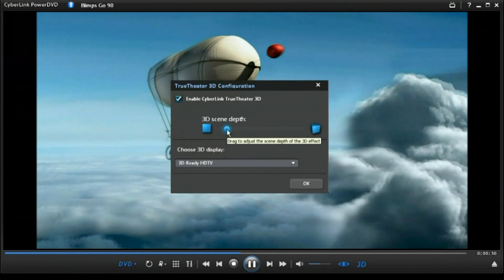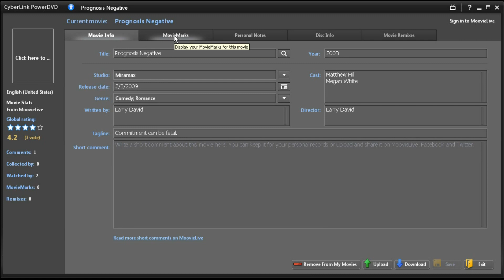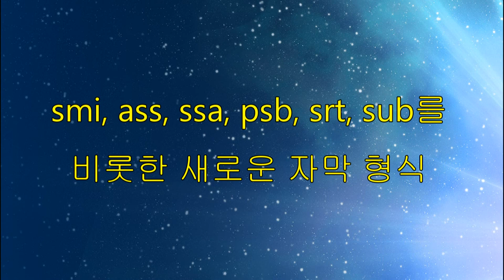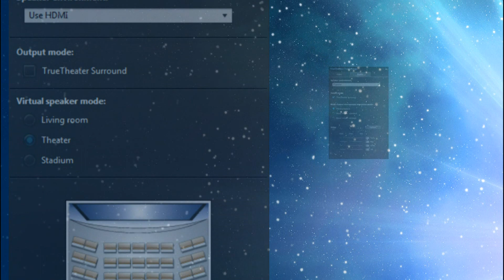CyberLink PowerDVD10 - 모든 미디어를HD 및 3D로업그레이드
3D 및 HD로 미디어를 업그레이드하는 범용 플레이어

CyberLink의 최고급 동영상 및 최신 미디어 플레이어인 PowerDVD 10은 PC에서 3D 및 HD 동영상을 제공합니다. PowerDVD 10은 최상의 재생 품질을 제공하는 독특한 범용 플레이어입니다. PowerDVD 10을 사용하면 편리한 하나의 플레이어 소프트웨어에서 3D 동영상 컨텐츠, 캡처한 홈 비디오 또는 디지털 음악 파일에 액세스할 수 있으므로, 여러 가지 새로운 방식으로 미디어 감상 환경을 향상시킬 수 있습니다.